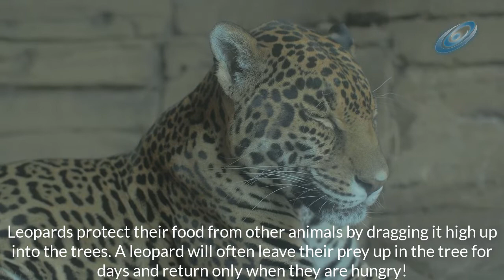9 interesting facts about leopards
9 interesting facts about leopards